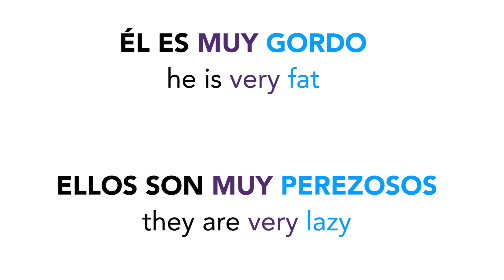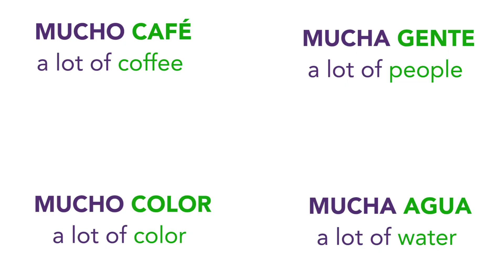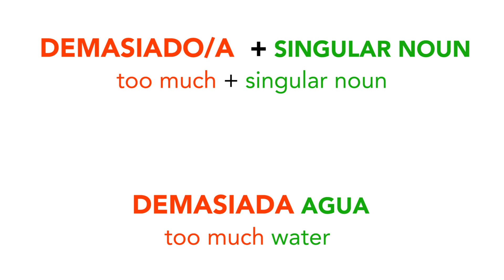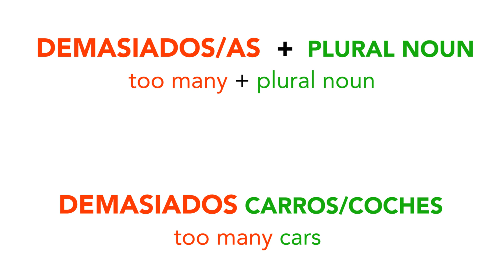How to use MUY vs MUCHO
Did you like how easily I explained this subject? That's my teaching style and you can learn Spanish with my Get to the Point Spanish video course. I have developed a unique system to learn the grammar specially one of the most complex subjects, which is the irregular verbs in the present and simple past. For more info click the following link  😃

📚 LEARN WITH MY EBOOK GET TO THE POINT (Learn from basics to intermediate concepts)